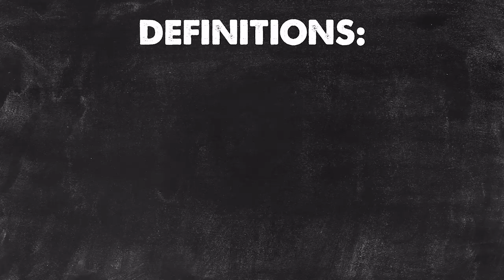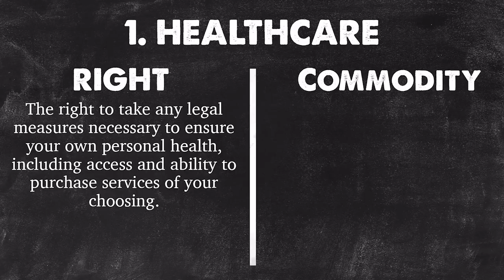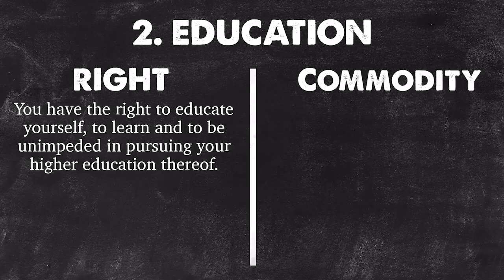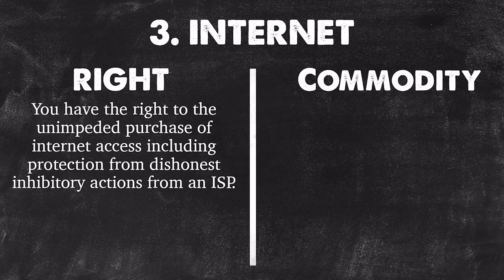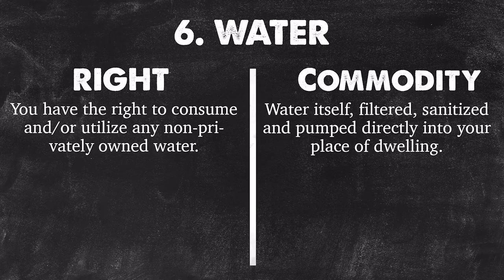EXPLAINED: Rights Vs. Privileges | Louder With Crowder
The Left in 2017 would have you believing everything is a "human right". But where does the line between Constitutional Rights end and privileges/commodities begin? We explain.